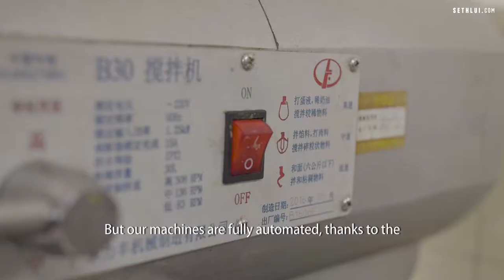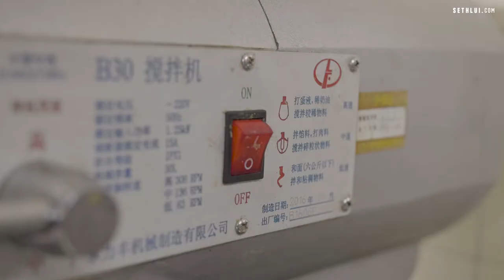Yongle Kitchen - About Us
A short informative video, about what we do, who we are and how our famous dumplings are prepared